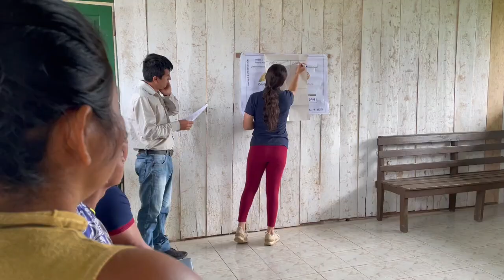GRADUACION COMUNIDAD DE APRENDISAJE - ALLY TV NAPO